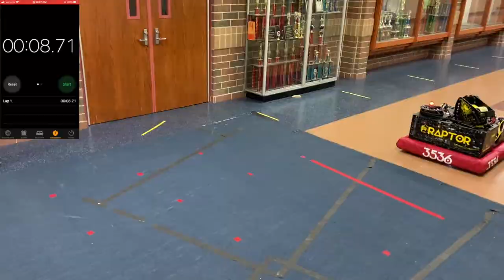Galactic Search Challenge - Red, Path A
3536 Electro Eagles, 2021 IR@Home Skills Challenge